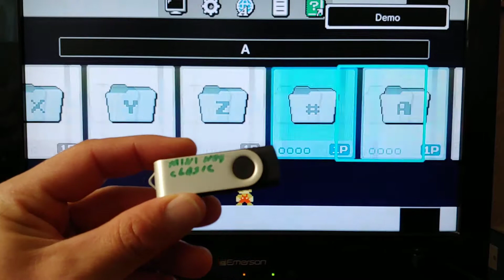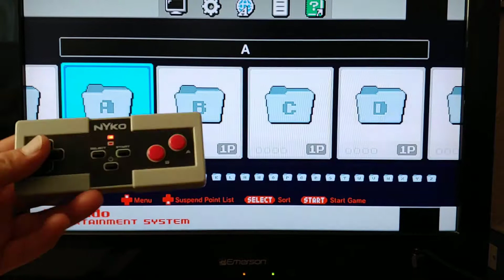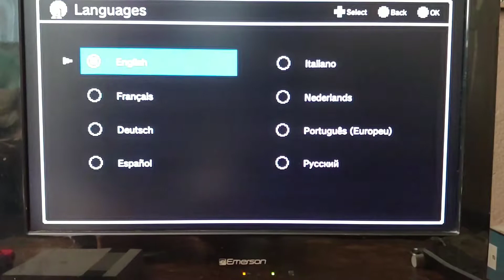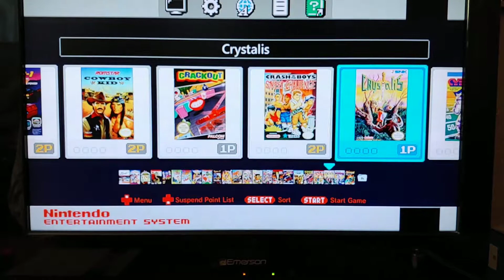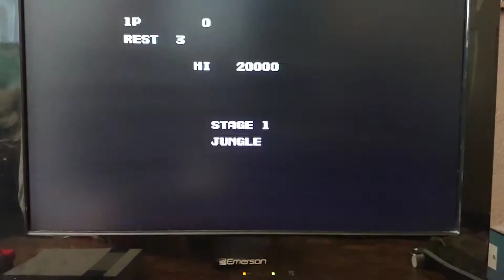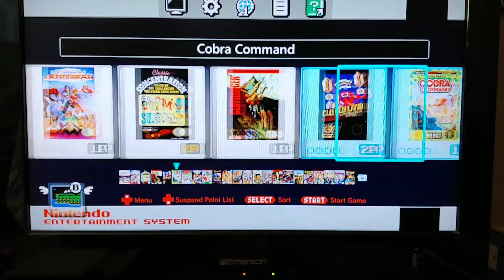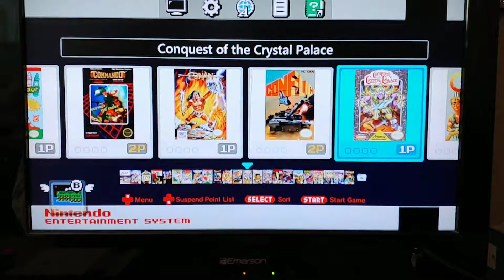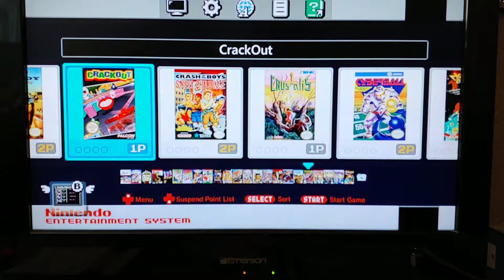Mini nes classic modificado.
Esta ves te voy a mostrar Este mini classic que yo mismo modifique.